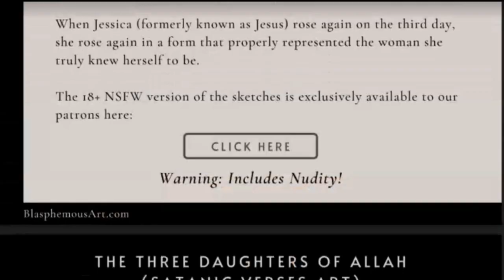How To Solve The Overconsumption Of Resources